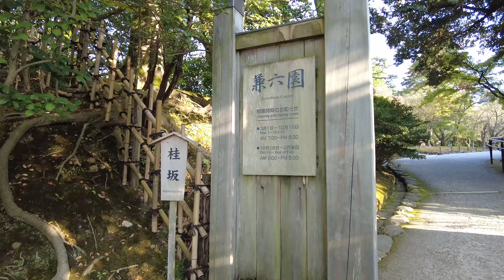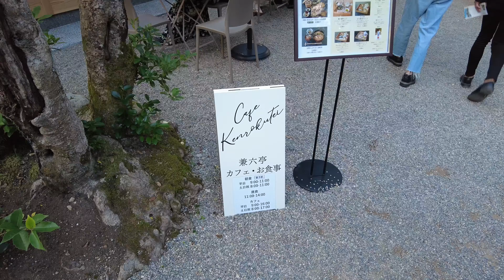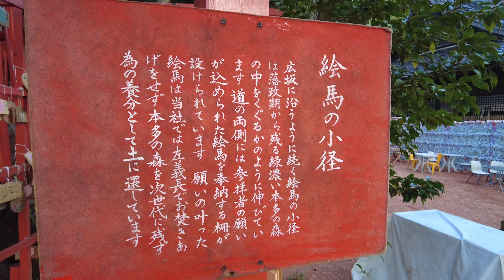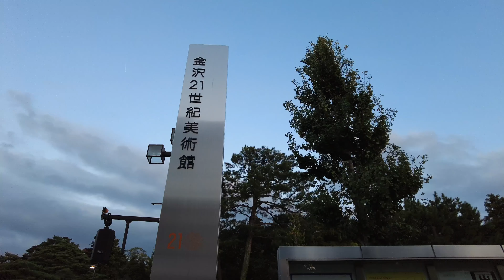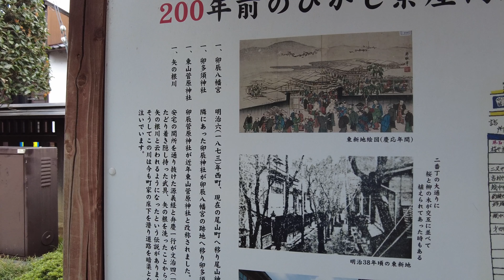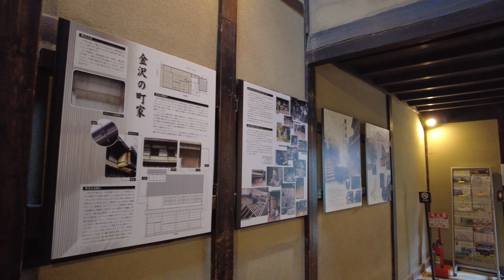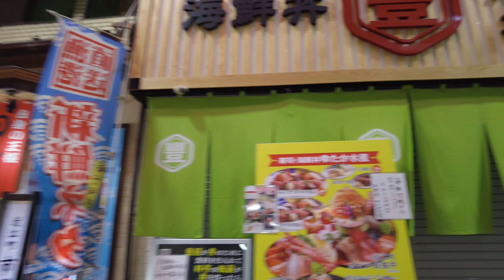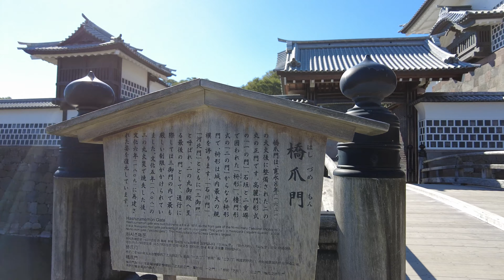【4K】Vlog 金沢の街を歩いてみました。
夜の街歩きの続編で昼間も歩いてみました。
主だったところを周ってみました。
金沢観光の参考にでもなっていただければと思います。
夜との違いもご覧になってください。

この他にも旅行情報を発信してます。
宿泊したホテル、観光情報。
こちらのリンクからご覧になってください。